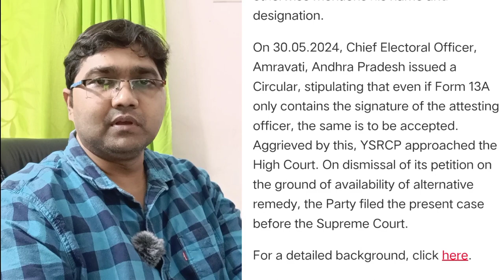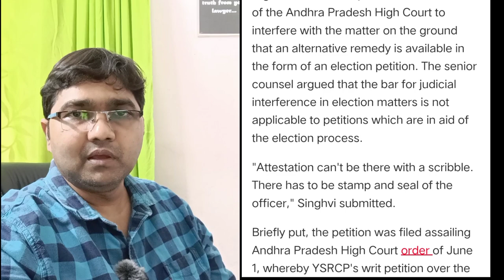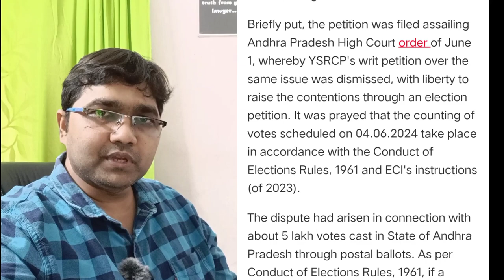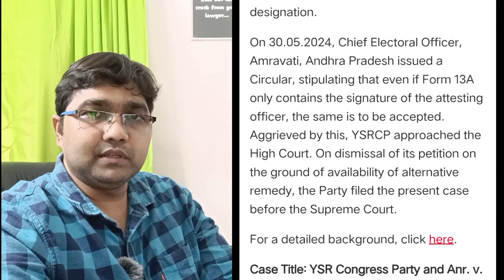YCP petition in Supreme court dismissed...